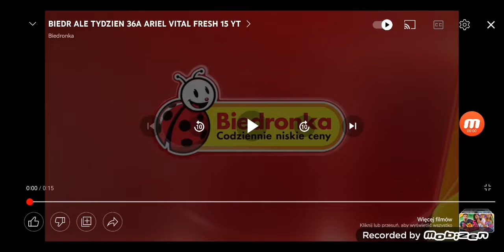Reklama Biedronka 4.9.2022 15s